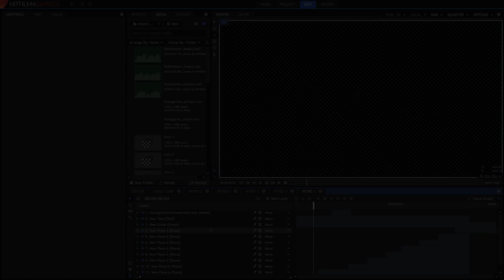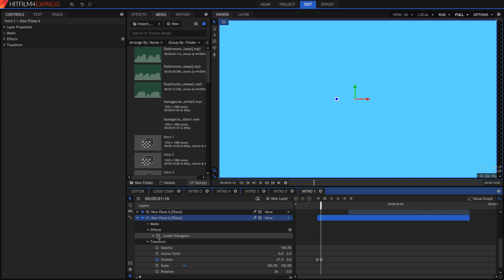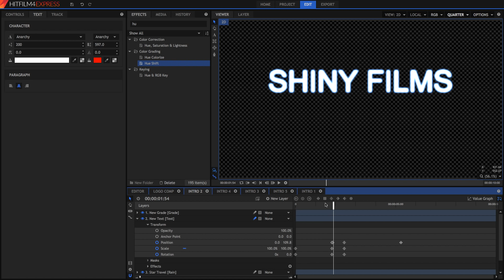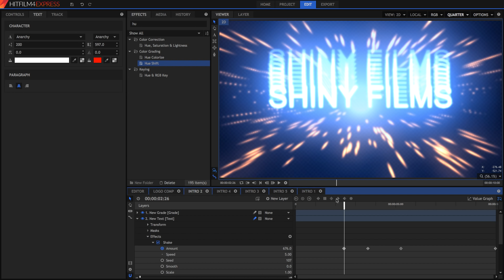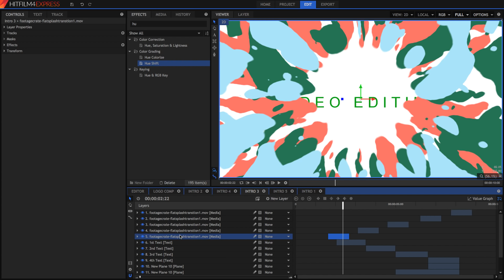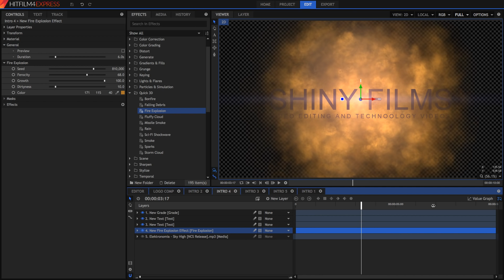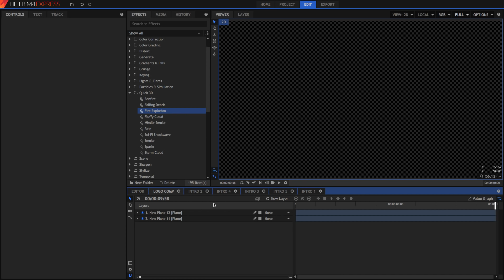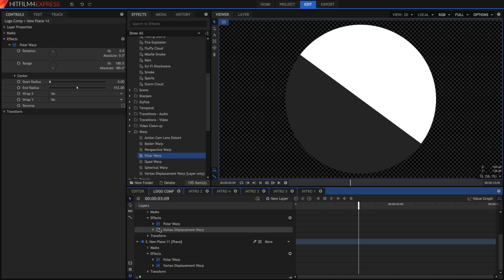Hitfilm 4 Express - Intro Templates Tutorial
The tutorial for the Intro templates I made.